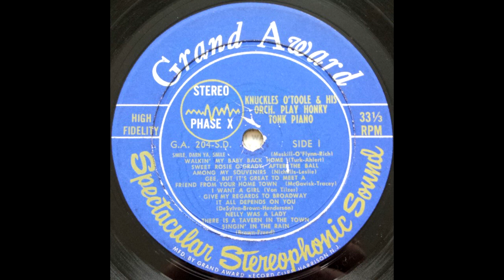Knuckles O'Toole Plays Honky Tonk Piano 1956 Vinyl GA 204 LP side 1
Knuckles O'Toole Plays Honky Tonk Piano 1956 Vinyl GA 204 LP